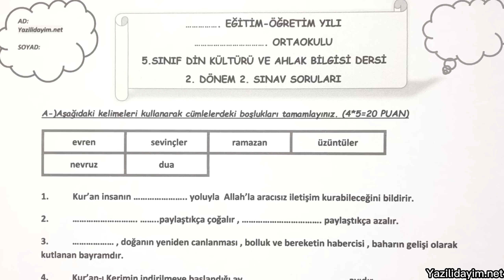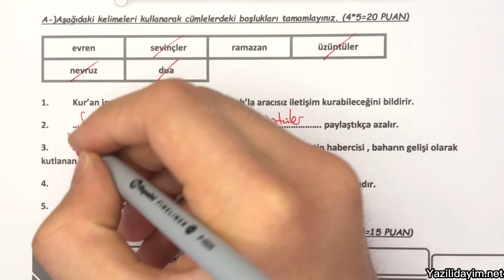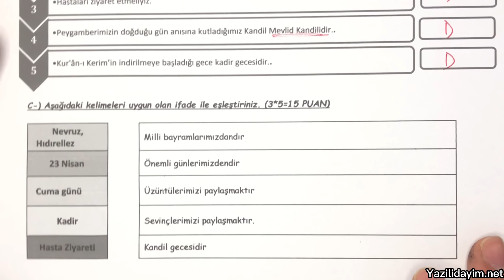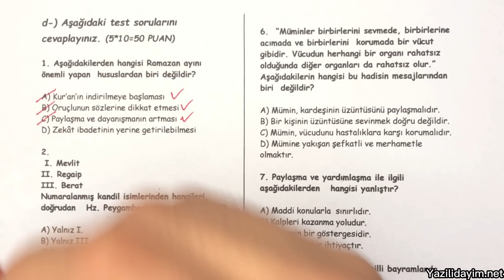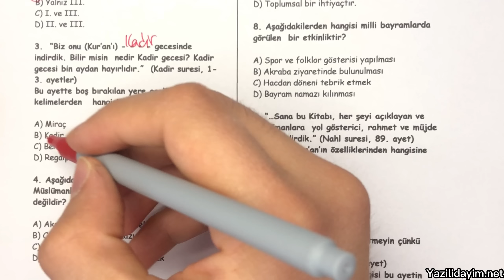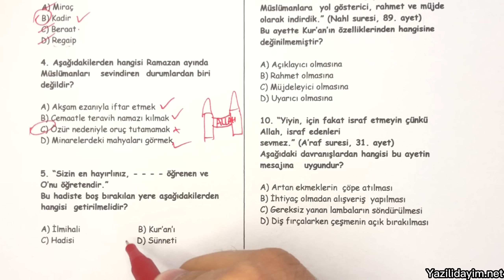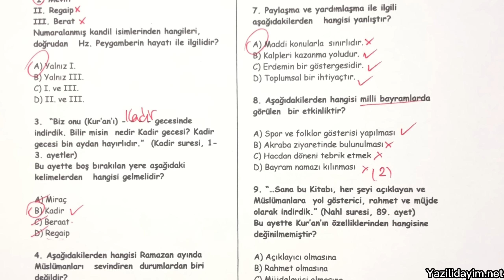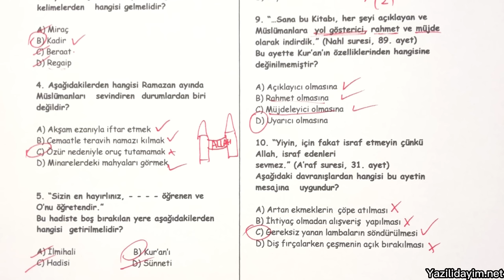5.Sınıf Din Kültürü 2.Dönem 2.Yazılı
zorunlu reklam 5.sınıf din 2.dönem 2.yazılı
5. sınıf din 2. dönem 2. yazılı
5. sınıf din kültürü 2. dönem 2. yazılı
5. sınıf din 2. dönem 2. yazılı
5.sınıf din 2.dönem 2.yazılı
5. sınıf din kültürü 2. dönem 2. yazılı
5.sınıf din 2.dönem 2.yazılı

bugün sizlerle 5.sınıf 2.dönem 2.yazılı din sınav ını cevap landırdık.

5.sınıf din 2.dönem 2.yazılı
5. sınıf din 2. dönem 2. yazılı
5. sınıf din kültürü 2. dönem 2.yazılı
5.sınıf 2.dönem 2.yazılı din
5. sınıf 2. dönem 2. yazılı din
5. sınıf 2. dönem 2. yazılı din kültürü
5. sınıf 2. dönem 2. yazılı din
5. sınıf 2. dönem 2. yazılı din kültürü
5.sınıf din kültürü ve ahlak bilgisi 2.dönem 2.yazılı
5.sınıf 2.dönem 2.yazılı din kültürü ve ahlak bilgisi
5.sınıf 2.dönem 2.yazılı din kültürü
5.sınıf 2.din yazılısı
5.sınıf din
5.sınıf din kültürü
5.sınıf din sınavı
5.sınıf sınav
5.sınıf yazılı sorular
5.sınıf yazılı
5.sınıf sınav sorular